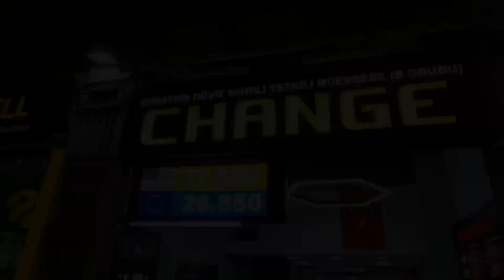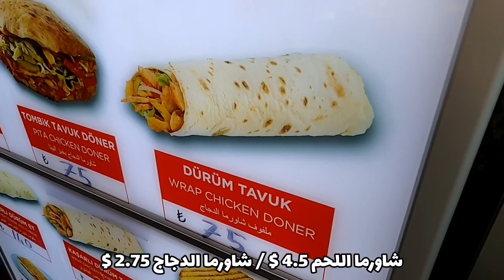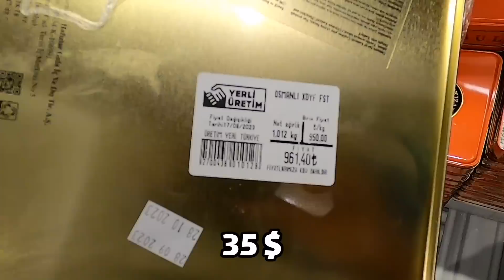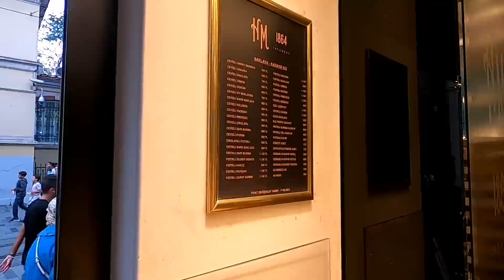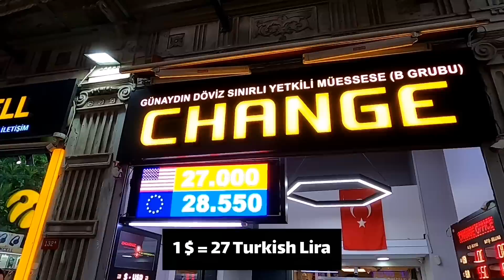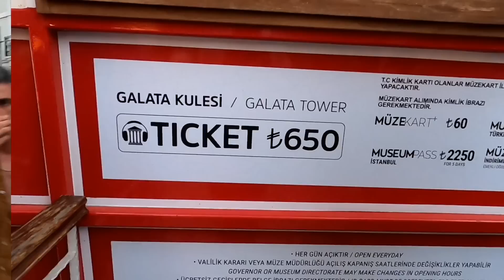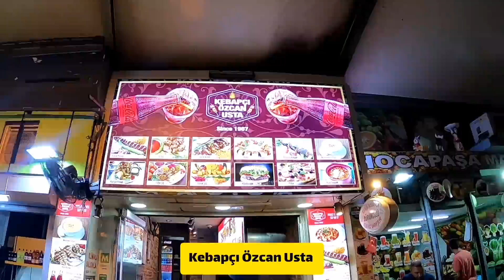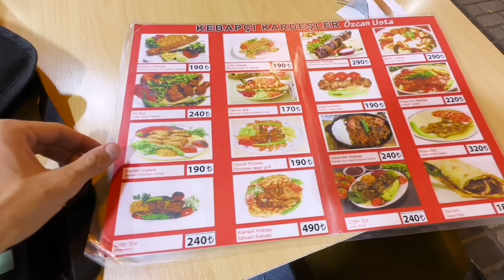السياحة في اسطنبول الأن | سعر الدولار في تركيا - اسعار الأكل و الحلويات - حالة الجو في اسطنبول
جولة في اسطنبول و التعرف على اجواء السياحة في تركيا الأن. بدأت جولتي من منطقة ميدان تقسيم و شارع استقلال احد اهم الاماكن السياحة في إسطنبول ثم توجهت بعد ذلك إلى منطقة إمينونو و الأسواق الشعبية في اسطنبول و في نهاية جولتي تناولت وجبة العشاء و كباب اضنة في احد المطاعم في منطقة سيركجي

اسعار الأكل في مطاعم شارع استقلال
كم سعر الدولار في تركيا اليوم
جولة كاملة في شارع استقلال تقسيم
هل اسطنبول غالية أم رخيصة
أجمل اسواق و شوارع اسطنبول الأوروبية
أجواء السياحة الحالية في اسطنبول
تركيا اسطنبول وافضل الأماكن السياحية
المطاعم في اسطنبول

00:00 السياحة في اسطنبول هذه الأيام
00:52 ميدان تقسيم و شارع استقلال
02:26 اسعار الشاورما في اسطنبول
03:40 اسعار حلويات حافظ مصطفى
05:02 اسعار الاكل في مطاعم اسطنبول
08:28 حالة الجو في اسطنبول
09:06 شارع مطاعم السمك في تقسيم
12:11 اكلة الكومبير التركية
14:13 سعر الدولار و اليورو في تركيا
15:41 برج جالاطا
19:07 جسر جالاطا
19:46 ساحل امينونو
20:56 اسواق امينونو
22:31 شارع المطاعم في اسطنبول
24:17 كباب اضنة
25:38 حلويات صفا سيركجي
26:33 اسعار المواصلات في اسطنبول

تاريخ تسجيل الفيديو : اكتوبر 2023
درجة الحرارة : ℃ 25
مواقع الأماكن الموجودة بالفيديو